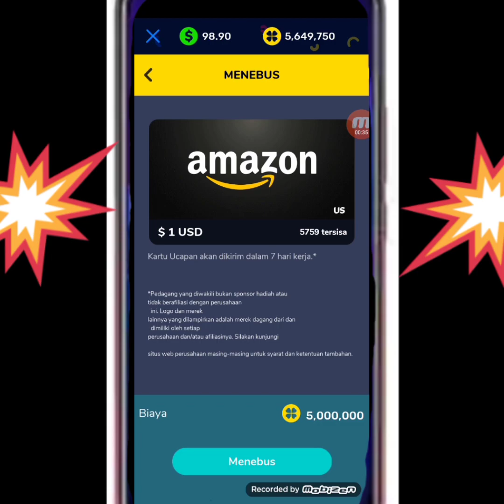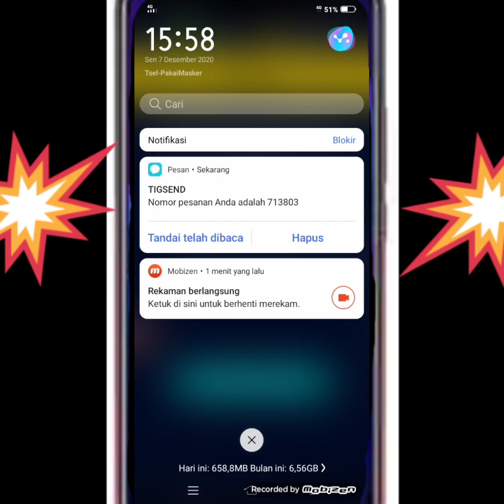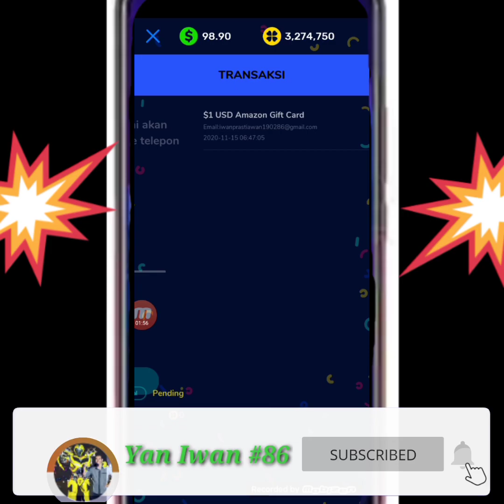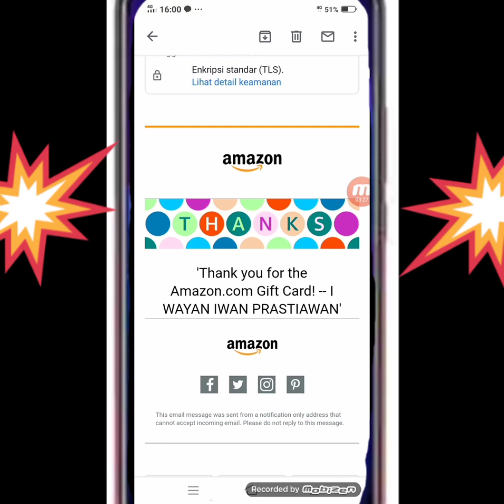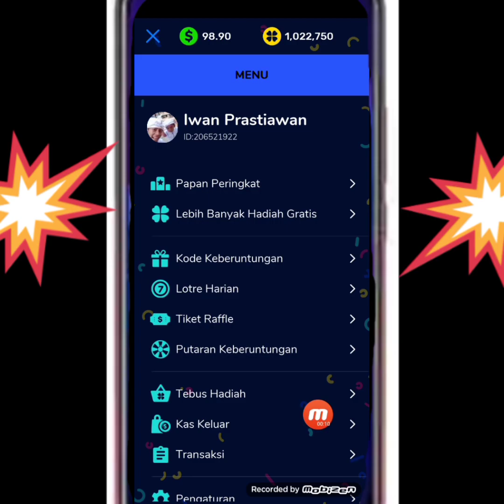CARA REEDEM DAN BUKTI AMAZON GIFT CARD LUCKY MONEY BERHASIL | Ternyata aplikasi ini legit juga !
Teman teman bisa melihat tutorial saya yang lainnya untuk menambah pengalaman teman-teman  di link playlist di bawah ini: